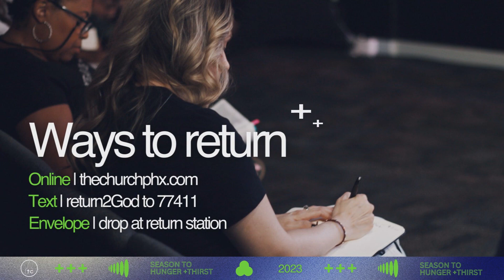Stay Thirsty My Friend | Pastor Michael Folkner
“The Lord will guide you continually, giving you water when you are dry and restoring your strength. You will be like a well-watered garden, like an ever-flowing spring.” ‭‭Isaiah‬ ‭58‬:‭11‬ ‭NLT‬‬

Text TCNOTES to 77411 for the Pastors notes